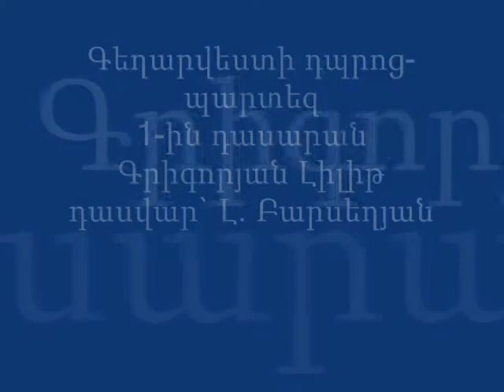Lilitik.wmv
Mskh, Art school, 1-st school
teacher. L. Barseghyan